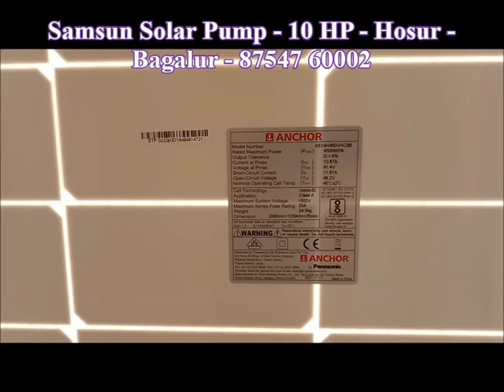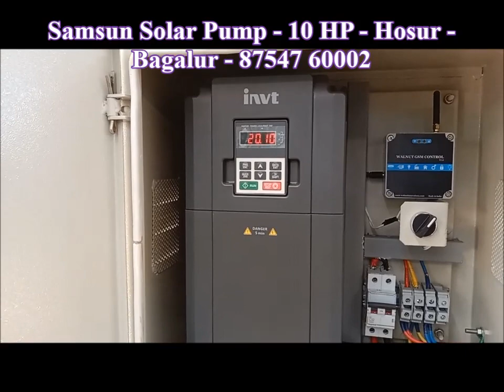Hosur 10 HP 5 KMS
Mono Panel 450 watt Panasonic 16800 x 30 Panels
Drive 12 HP - 60000
Pump 10 HP: 67000
Structure 6.5 / watt